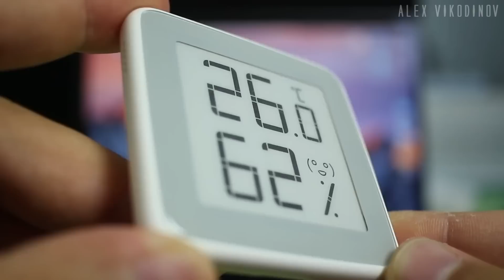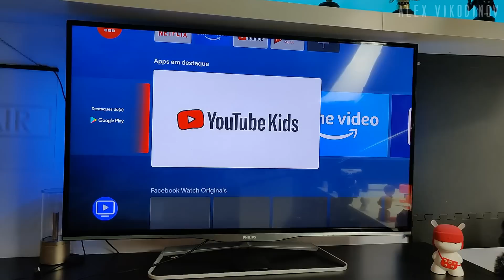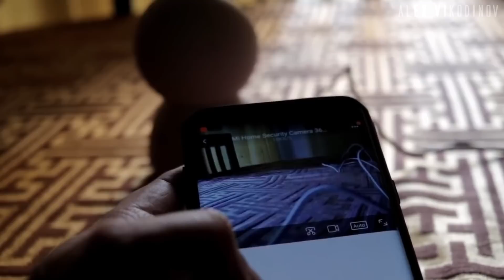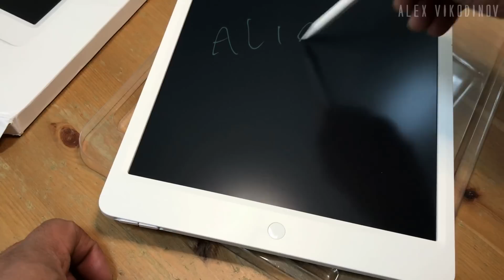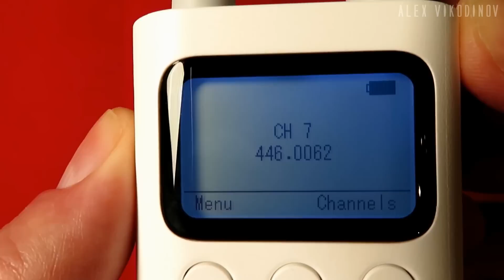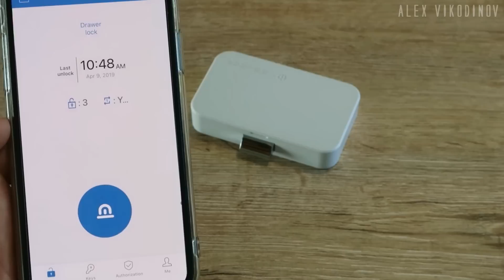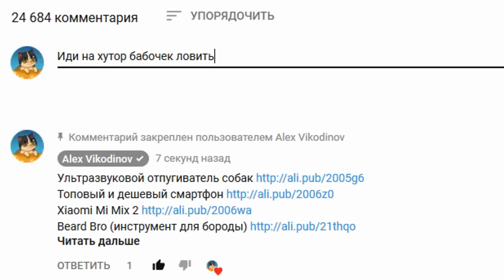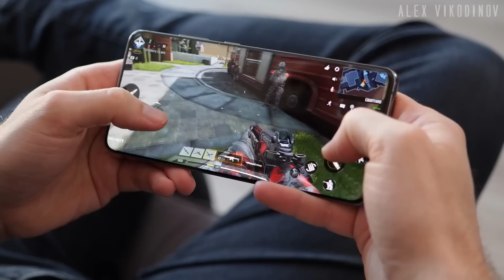Лучшие вещи от Xiaomi с Aliexpress, от которых ты офигеешь / БЕЗУМНЫЕ ВЕЩИ С АЛИЭКСПРЕСС + КОНКУРС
Это самые крутые вещи от Xiaomi с Алиэкспресс, от которых ты офигеешь! В этом выпуске ты увидишь 50 безумных товаров от Сяоми. К сожалению, Xiaomi еще не придумали трусы со встроенной вентиляцией и стабилизацией. Зато у них есть реально интересные товары. Но не думай, что все они хорошие. Есть и такие вещи, которые я бы тебе не советовал покупать на Алиэкспресс. И сейчас я покажу тебе, что можно заказывать на Aliexpress, а что нет. А если ты не глядя, хлопнешь лайк этому видосу, то сможешь принять участие в конкурсе на Samsung Galaxy S20 Ultra!

Умный будильник от Xiaomi Xiao Ai Smart Voice Broadcast Alarm Clock

ЗАПРЕЩЕННЫЕ ВЕЩИ, ОТ КОТОРЫХ ТЫ ОФИГЕЕШЬ!

Хочешь выиграть смартфон Samsung Galaxy S20 Ultra? Тогда принимай участие в конкурсе! И как только ролик соберет 20 000 лайков (до 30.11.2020), я объявлю победителя в ближайшую пятницу.

Победитель получает смартфон Samsung Galaxy S20 Ultra